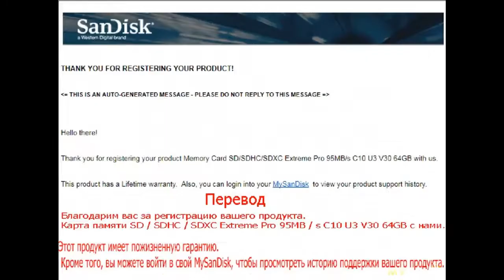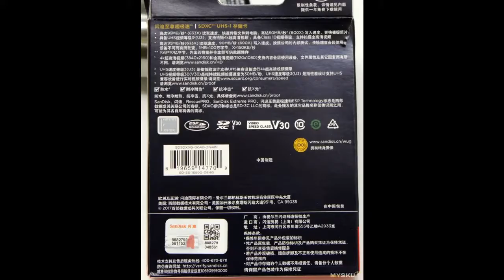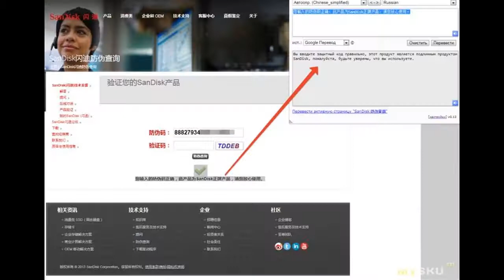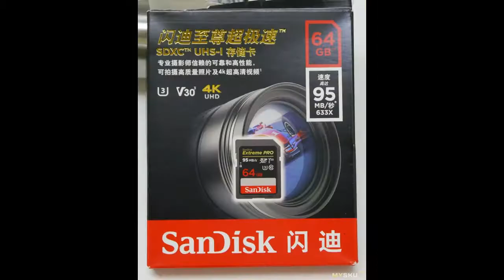Карта памяти SanDisk MicroSD Extreme Pro SDXC 64GB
Обзор и тестирование SanDisk MicroSD Extreme Pro SDXC 64GB. Проверка оригинальности карты памяти, ее технические характеристики и вывод о выгодности покупки на Али.
Отзыв на товар с Aliexpress Карта памяти SanDisk MicroSD Extreme Pro SDXC 64GB